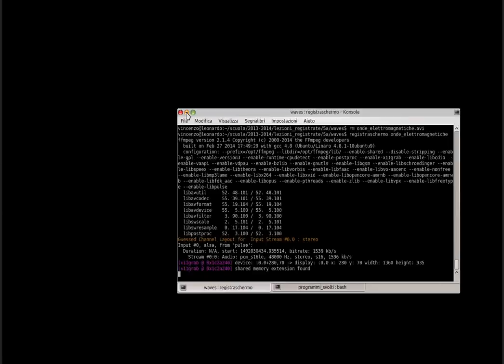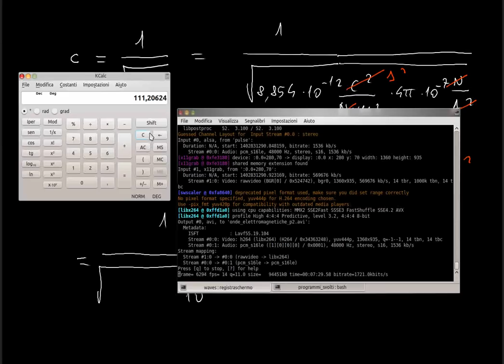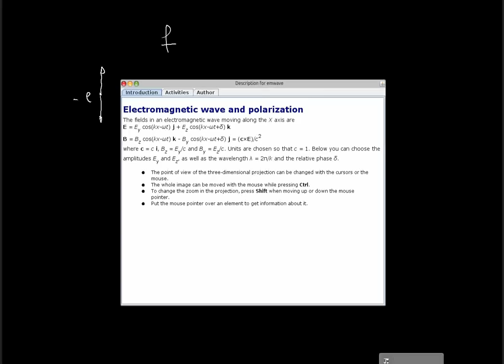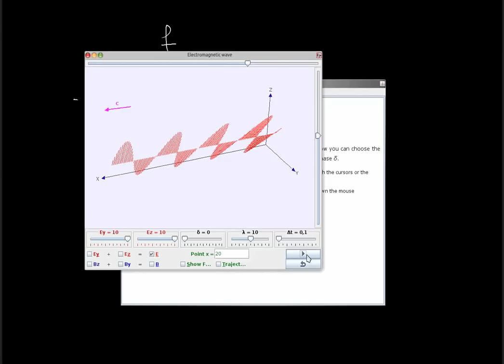FISICA: onde elettromagnetiche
Questa lezione andrebbe ascoltata dopo quella sulle equazioni di Maxwell. Si intende dare una descrizione del fenomeno della generazione e propagazione delle onde elettromagnetiche, senza fare uso di molta matematica, ma con considerazioni di natura qualitativa e con l'uso di esempi. Alla fine si fa un anche cenno alla radiazione di frenamento (Bremmstrahlung).
Il livello è adatto alle classi terminali degli istituti di istruzione secondaria di II grado.